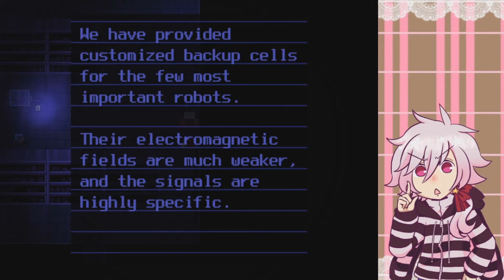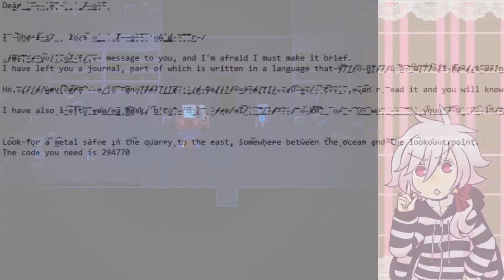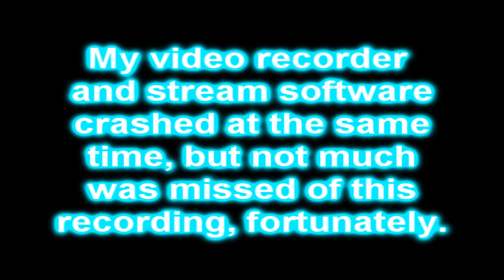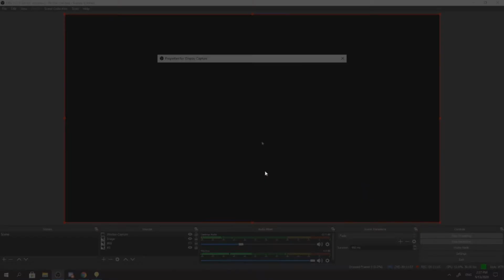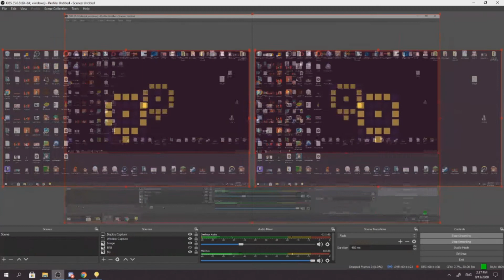OneShot Part 2| I Got a Wife but Now She's Dead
In this episode we reach a new area and I simp for a dying plant.